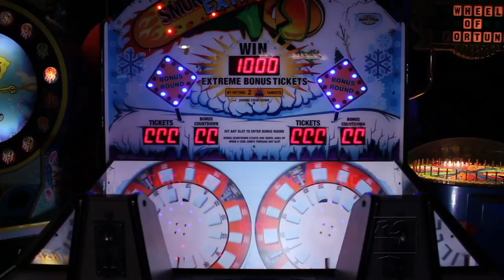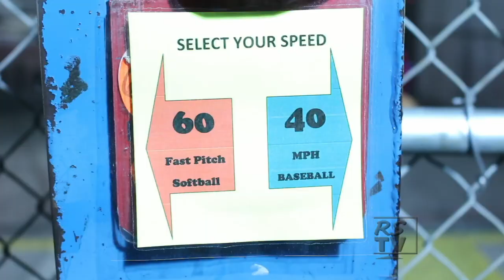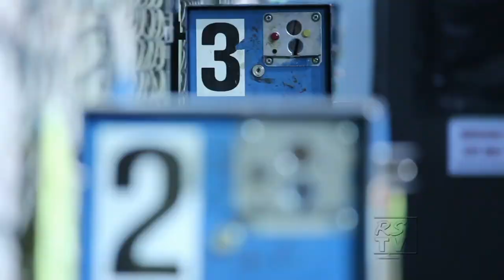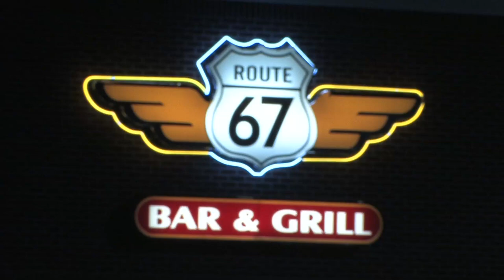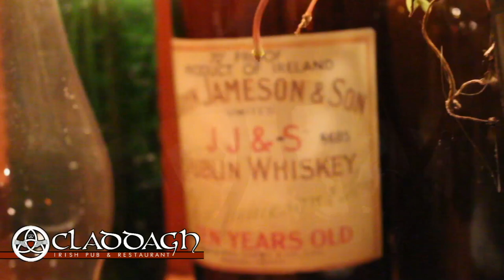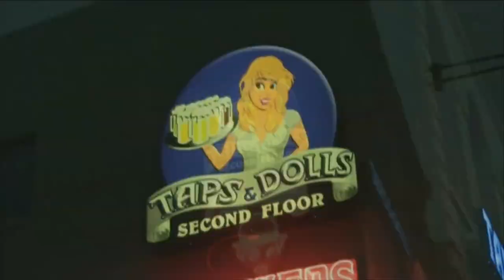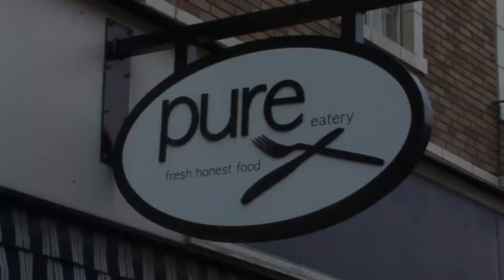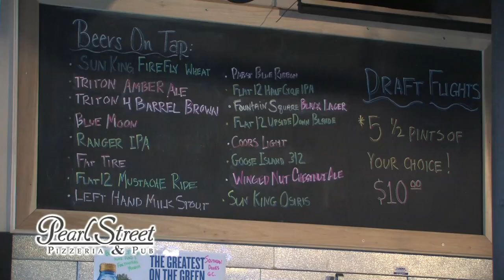Real Scene TV Season 4 Ep #1 air date 1/25/14